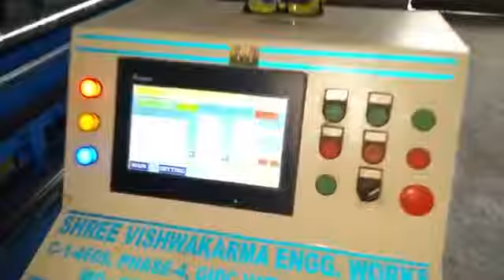Shree vishwakarma engineering works